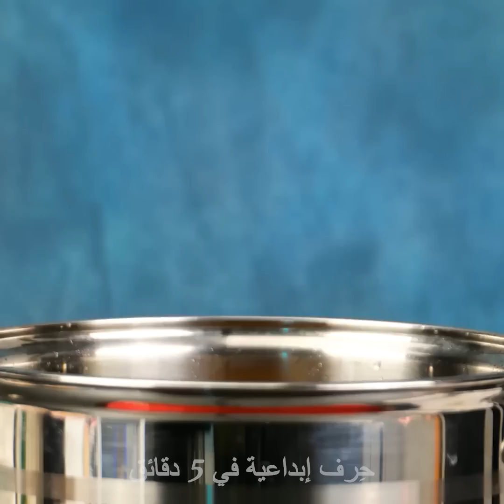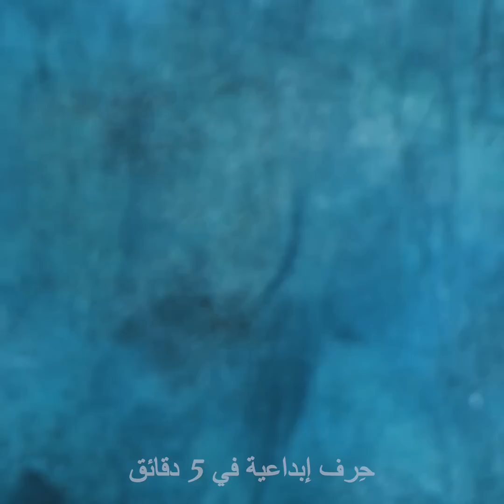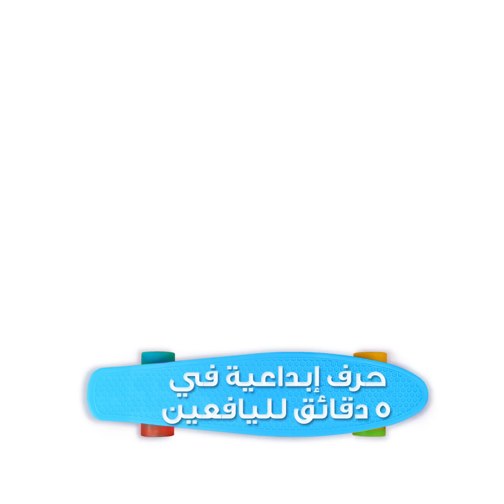٣٠ وصفة سريعة ولذيذة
الطوابع الزمنية:
00:46 طريقة رائعة لتقطيع الكعكة
02:09 كعك المافن اللذيذ بالشوكولاتة والبرتقال
04:09 أفكار لذيذة لعشاق الجبن
04:56 وصفة كعكة الجبن في الميكرويف
06:32 وصفة حلقات البصل الشهية
08:37 فطيرة جبن بري
09:21 وصفات بآلة صنع الوافل